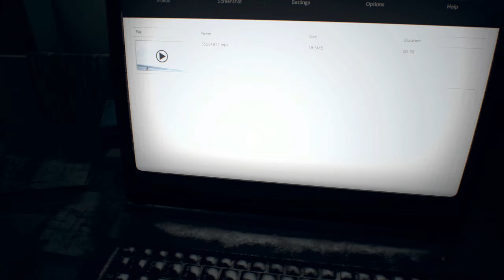Resident Evil 7 WALKTHROUGH [HD 1440p 60fps] | FULL GAME | Part 7: SHIP - ALAN - EVELINE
Resident Evil 7 - PC - NO COMMENTARY

PREVIOUSLY:
Ethan manages to rescue Mia and Zoe, who is able to manufacture two doses of serum. However, at that moment, a heavily mutated Jack attacks again, and Ethan is forced to use one of the serum doses to kill him permanently. With only one dose of serum left, Ethan must choose whether to cure Mia or Zoe. Ethan chooses Mia and Zoe reluctantly stays behind and gives a bitter farewell to Ethan and Mia. As he and Mia escape on a boat, they come across the tanker ship where they are attacked by Eveline.

*Cutscenes Unskipped

STAY SAFE EVERYONE AND ENJOY!!